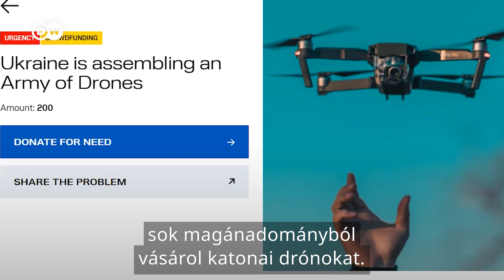Drónok Ukrajnáért | Hogyan lesz hadsereg a bolti kütyüdből?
Felajánlanád a drónodat Ukrajna megsegítésére? A háborúban álló ország a világ első drónhadseregét akarja létrehozni. Ezek az eszközök ugyanis segíthetnek a felderítésben, sőt akár harci bevetésekben is. De alkalmas egyáltalán erre a kütyü, amit a boltban vettél?